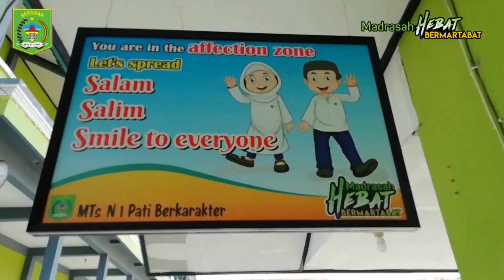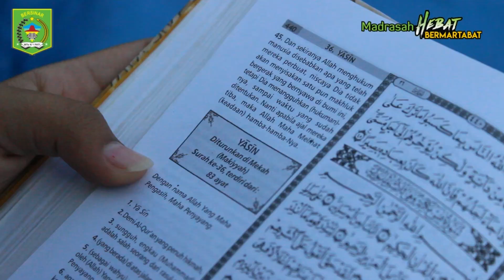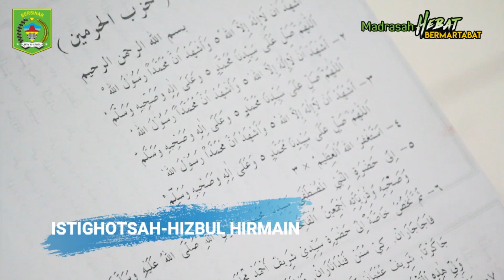MATSAMA - MTs Negeri 1 Pati - Do'a dan Pengucapan Visi Misi oleh Civitas Akademik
Setiap pagi, Bapak ibu guru beserta seluruh pegawai dan juga peserta didik MTs Negeri 1 Pati melakukan rutinitas berdo'a sebelum mengawali KBM. Tidak hanya berdo'a saja, tapi masih banyak lagi kegiatan lainnya. Kegiatan tersebut diberi nama kegiatan KEROHANIAN.
Untuk penjelasan selengkapnya, mari kita simak video berikut ini.